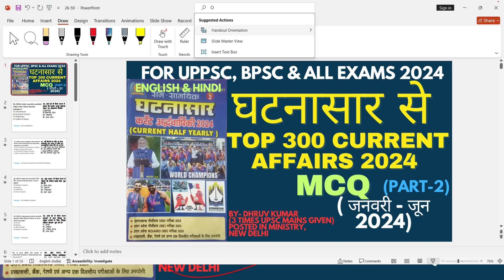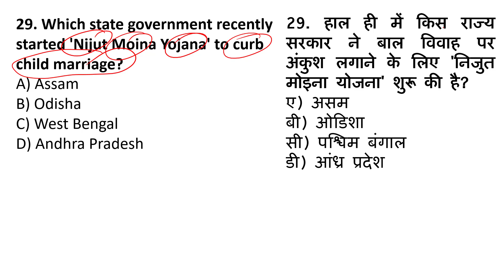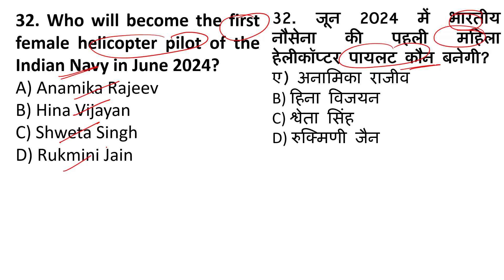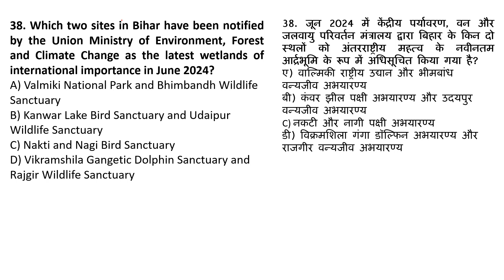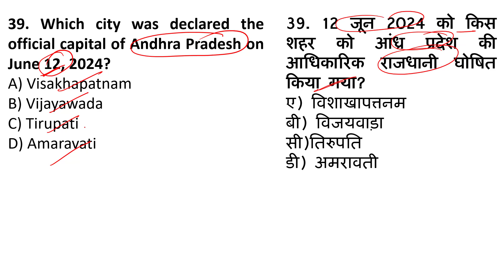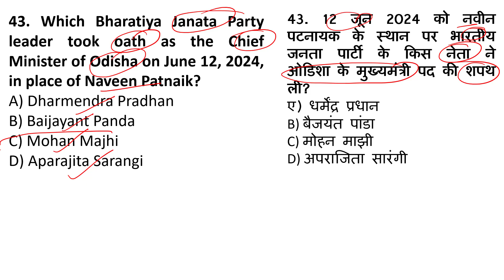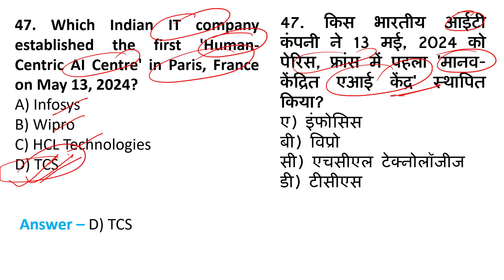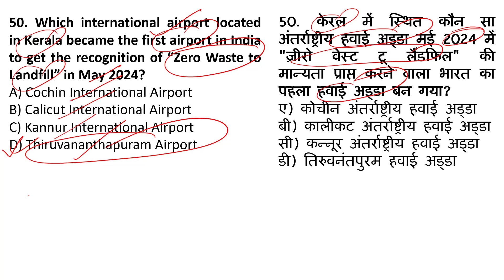TOP 300 MCQ from घटनासार अर्द्धवार्षिकी 2024 (Part-2)| Ghatnasar current Affairs 2024#currentaffairs